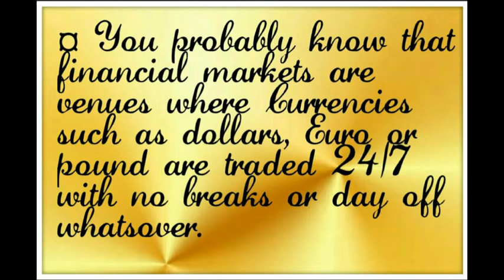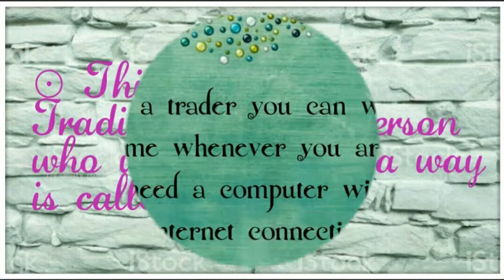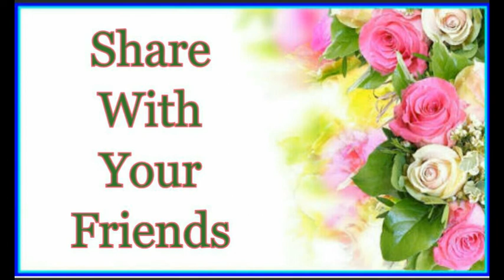Binary Options | Earn On Trading | Must Watch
In this video we will tell u about the binary options